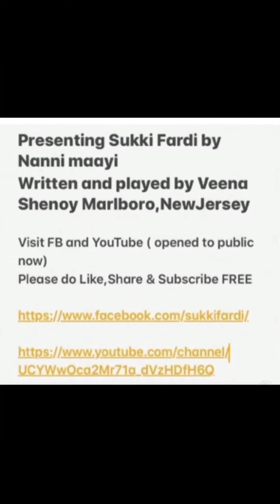Episode 96 maha shivaraatri puja at NewJersey Shenoy family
Episode 96
maha shivaraatri puja at NewJersey Shenoy family
Happy shivaraatri to all .
Shivoham, Shivoham―the exclamation that rose from the souls that knew the Truth in a flash of illumination.
Siva is also the protector of those who seek refuge in Him. Hence, He was called Sankara―one who confers protection and grace. One should obey the Divine command with total faith

Visit FB and YouTube
Love to hear comments on FB